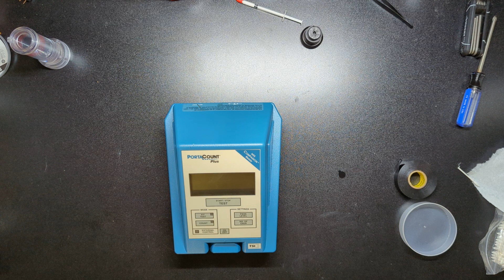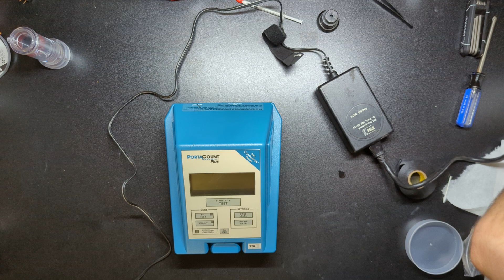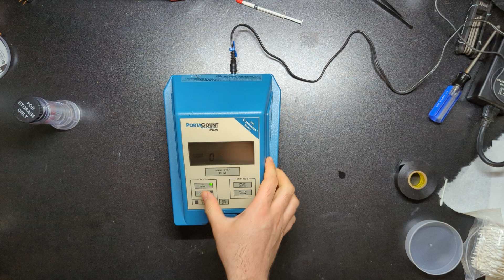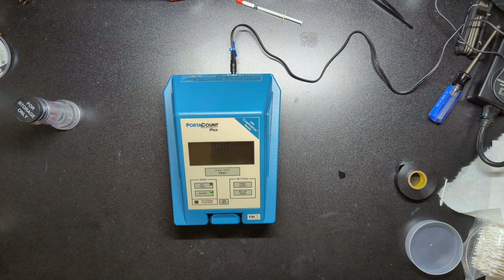Reassembly of Portacount 8020A, take 1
I had to replace the aluminum cartridge receptacle block with a part from a donor unit (an 8020) as this unit arrived damaged after I bought it "as is". I am not getting any particles counted, though. After this I tried cleaning the sample cone and that didn't help. I'm not sure if disassembly may have misaligned the optics, there's something wrong with the laser diode or other parts, or if I made some other mistake.

If anyone has experience with these units, or otherwise has an idea what might be wrong here, please share!